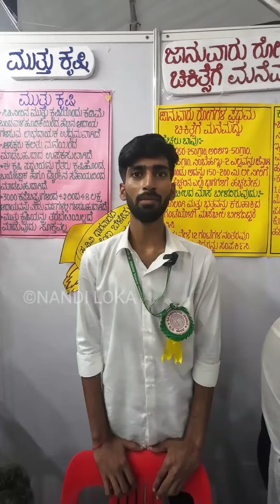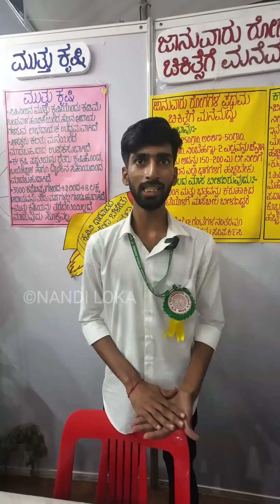ಜಾನುವಾರುಗಳ ಆರೋಗ್ಯಕ್ಕಾಗಿ ಮನೆಮದ್ದುಗಳು | ಪಶುಪಾಲಕರಿಗೆ ಉಪಯುಕ್ತ ಸಲಹೆಗಳು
(Home Remedies for Animal Health | Useful Tips for Farmers)

ನಿಮ್ಮ ಪಶುಗಳ ಆರೋಗ್ಯ ಕಾಪಾಡಲು ಮನೆಮದ್ದಿನ ಪರಿಹಾರಗಳು ನಿಮಗೆ ಸಹಾಯ ಮಾಡುತ್ತವೆ. ಇಂತಹ ಸರಳ, ಕಡಿಮೆ ವೆಚ್ಚದ, ಮತ್ತು ಪರಿಣಾಮಕಾರಿ ವಿಧಾನಗಳ ಬಗ್ಗೆ ಈ ವಿಡಿಯೋದಲ್ಲಿ ತಿಳಿಯಿರಿ. ಇದರಲ್ಲಿ ವಿವಿಧ ರೋಗಗಳಿಗೆ ಮನೆಮದ್ದುಗಳು ಮತ್ತು ಅದನ್ನು ಹೇಗೆ ಬಳಸುವುದು ಎಂಬ ಮಾಹಿತಿ ಇದೆ. ವೀಕ್ಷಿಸಿ, ತಿಳಿದುಕೊಳ್ಳಿ, ಮತ್ತು ಆರೋಗ್ಯಕರ ಪಶುಗಳನ್ನು ಹೊಂದಿರಿ!